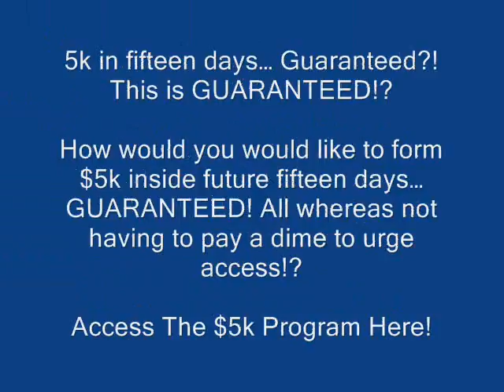$5k in 15 Days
$5k in fifteen Days Get Your Free Copy of the $5k in fifteen days computer code

Recommended Products,